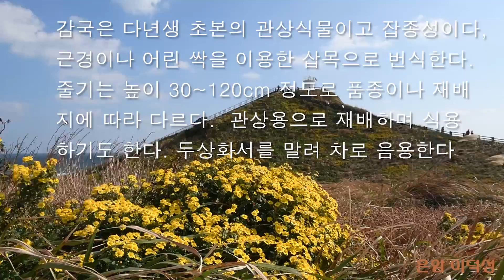섭지코지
제주도 여행중에 꼭 가볼만한 곳으로 추천합니다.